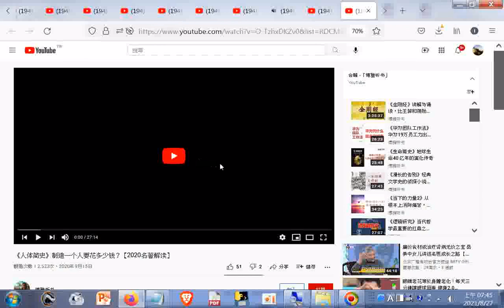超級#分享很多世界名著 合輯 「博雅听书」 《金刚经》讲解与诵读，比王菲和蒋勋版本好听，佛音空灵净化灵魂！《金刚般若波罗蜜经》。金剛經白话文，金剛般若波羅蜜多心經，心經解讀講解誦讀，佛教經典經文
合輯 -「博雅听书」
--《金刚经》讲解与诵读，比王菲和蒋勋版本好听，佛音空灵净化灵魂！《金刚般若波罗蜜经》。金剛經白话文，金剛般若波羅蜜多心經，心經解讀講解誦讀，佛教經典經文與佛法
+《所谓会说话，就是会换位思考》学习做一个温暖有趣的人。学会说话，是成功的一大步。